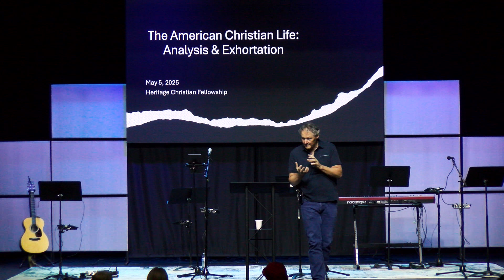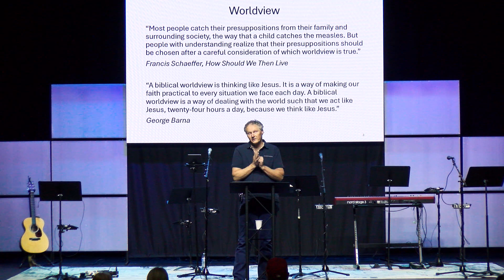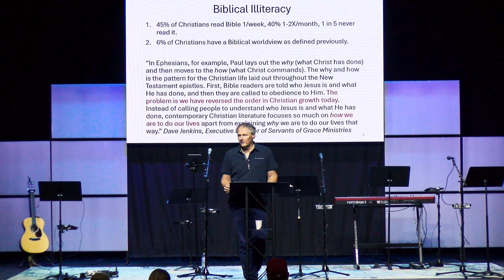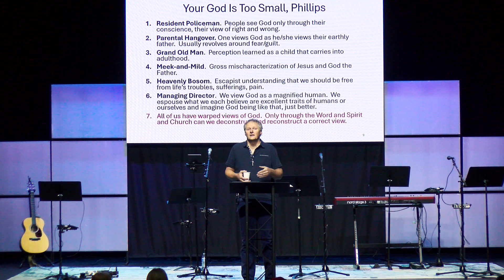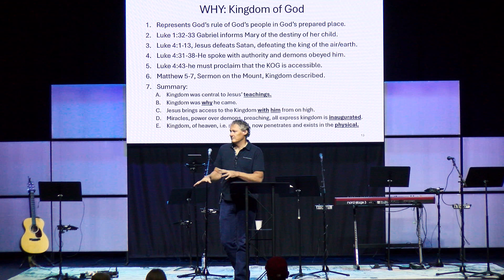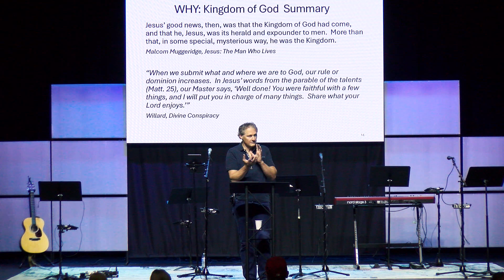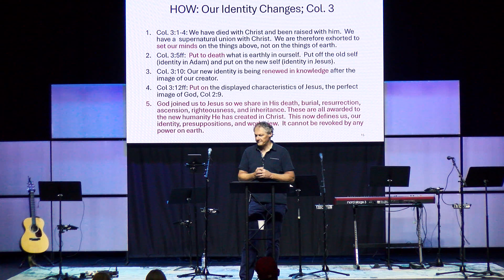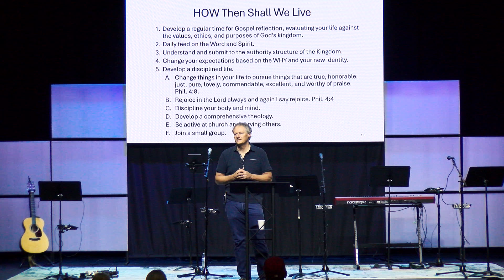The American Christian Life: Analysis & Exhortation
Mike Robinson offers his conclusion to the "Everyday Gospel" series